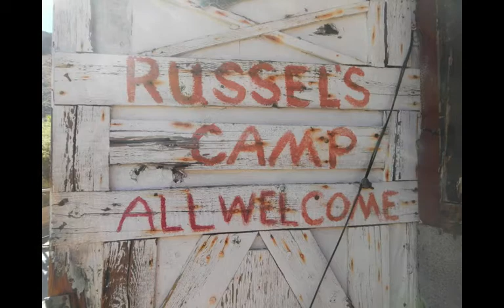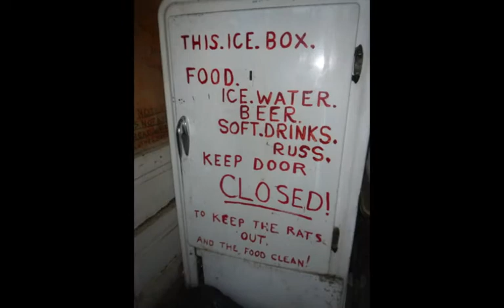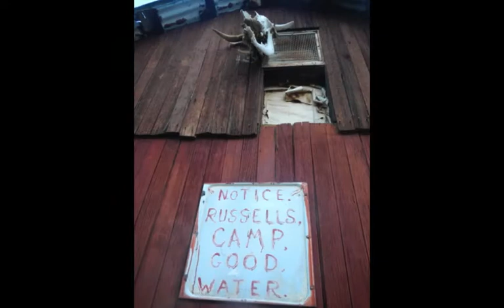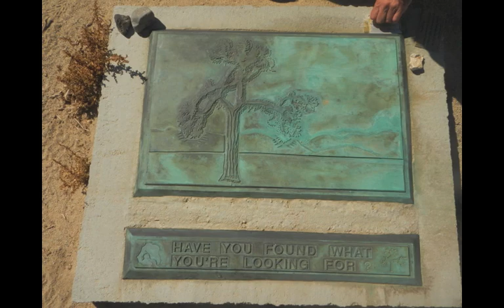Death Valley * October 2014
Staring General Halftrak, Captain Morgan, Sargent Skunk and PP (Private Parakeet).  Film by Halftrack.